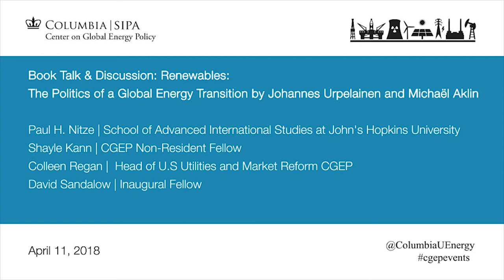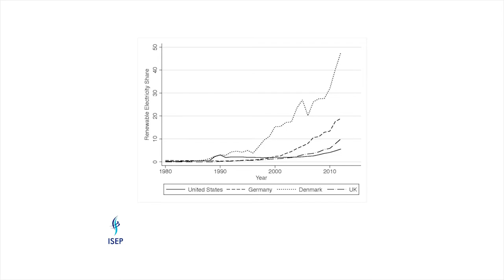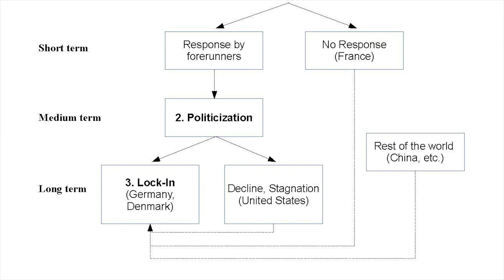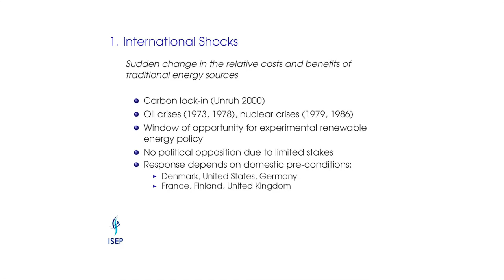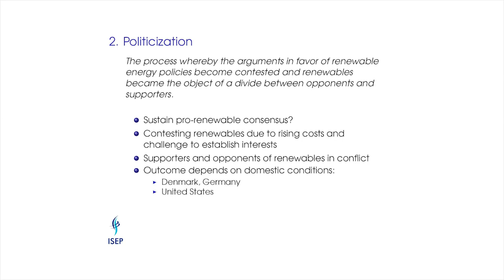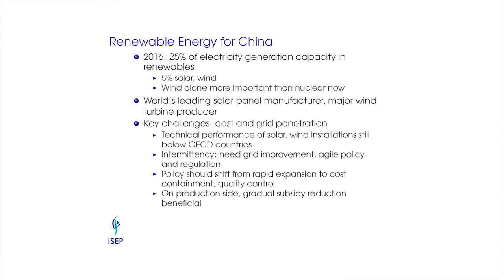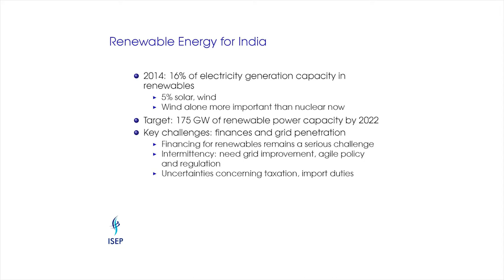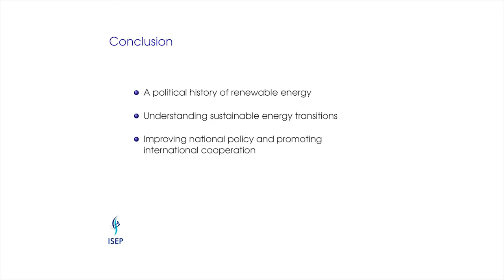Book Talk and Discussion: Renewables: The Politics of a Global Energy Transition